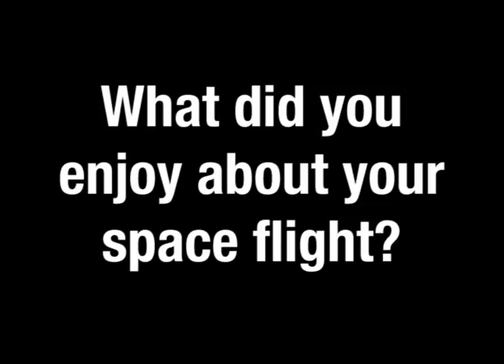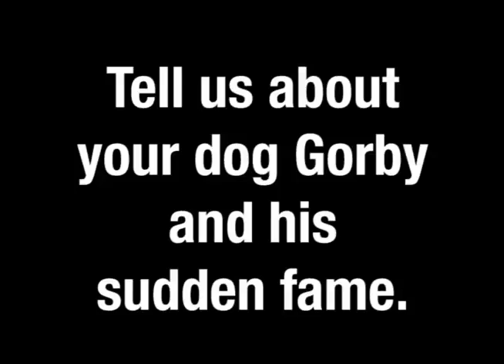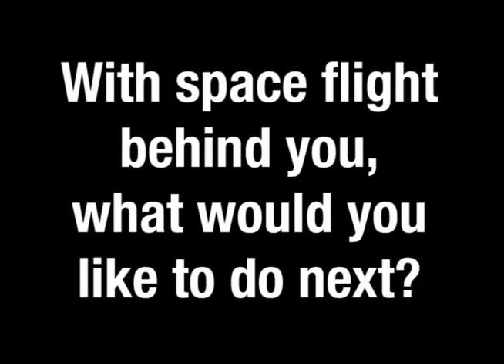NASA Astronaut Sunita Williams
In this "In Their Own Words" video, NASA astronaut Sunita Williams talks about her love of space flight, her tenure at the International Space Station and her beloved pet Gorby.